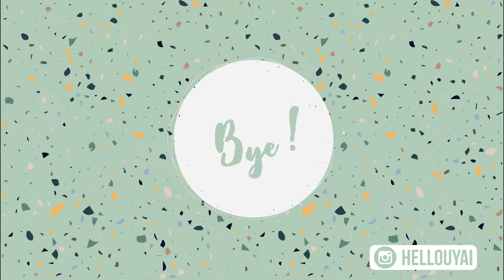Haul + Tutorial con la paleta 💚 Vivid Glowing Green W7 💚 *MAQUILLAJE LOW COST*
¡¡¡Buen Lunes!!! Hoy os subo un mini Haul con mis últimas comprillas y un tutorial con la paleta Vivid Glowing Green de W7, además os enseño las paletitas compañeras de las Vivid que son una pasada. ¡Espero que os mole!

Productos Haul:
- Crema Hidratante Detox Blue Drops: (6,95€)
- Contorno de ojos Martina Gerbhart Naturkosmetics (11,95€)
- Base de maquillaje: Legend Lasting Wear W7 (3,99€)
- Paleta de sombras: Turkish Delight  de I heart Revolution (10,99€)
- Paletas de Pigmentos Prensados Vivid W7; Outrageous Orange, Punchy Pink, Glowing Green (2,99€)
- Iluminador en polvo: Glowcomotion W7 Pink it up (2,95€)

Productos Utilizados:
- CORRECTOR: Fit Me de Maybelline (7,60€)
- SOMBRAS: Paleta de sombras Vivid Glowing Green W7 (2,99€)
- FIJADOR CEJAS: Mega Shine Clear Mascara, Wet N wild (2,99€)
- MÁSCARA DE PESTAÑAS: Paradise Extatic L´oreal (9,99€)
- LÁPIZ DE CEJAS: Brow Artist Expert Lóreal, tono Brunette (7,95€)
- DELINEADOR: Super liner  Intenza L´oreal  (8,95€)
- COLORETE: Baked Blush Revolution, tono Hard Day (descatalogado)
- BRONCEADOR: Very Vegan Matte Bronzer W7  (3,95€)
- ILUMINADOR : Glowcomotion W7 Pink it up (2,95€)
- POLVOS TRANSLÚCIDOS: Azelique.

FAQ:

Cámara: Sony A6000
Objetivo: Sony Sony SEL50F18F
Editor de video: Movavi
MOSTRAR MENOS